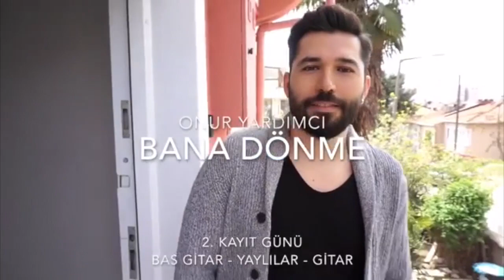Onur Yardımcı - Bana Dönme Single Kayıtları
Emre Yücelen Stüdyo @2017
Aranjör : Emre Yücelen